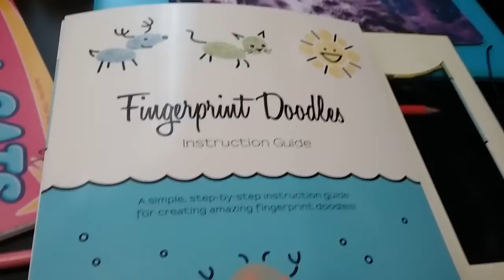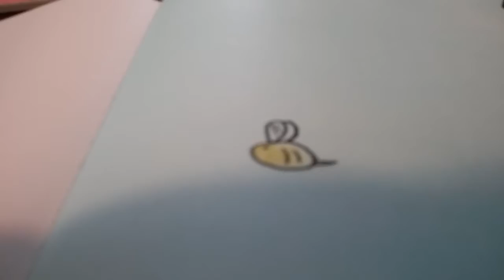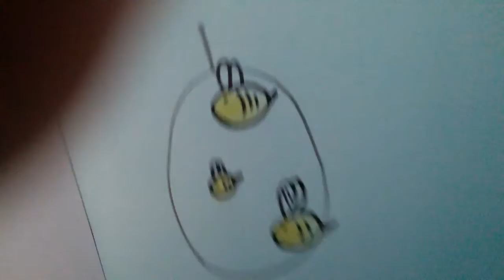How to make little fingerprint bees step by step!🙄